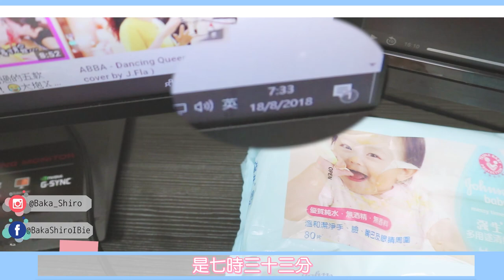我搬新STUDIO了！一起來參觀我新工作室吧😆(中文字幕)│小白BakaShiro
早上出完活動熱到成汗人，頭髮都成了瘋婆子www
studio會慢慢進化的! 我們一起期待studio的完全體吧!!
謝謝MAO幫我上字幕&借我相機XD幫大忙了!!